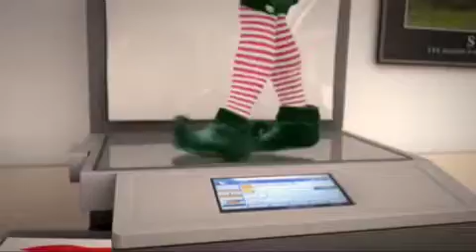Elf yourself 2015